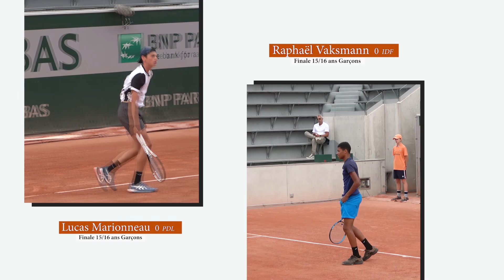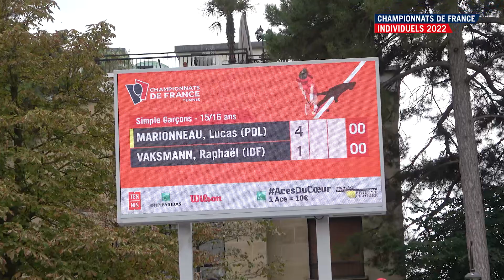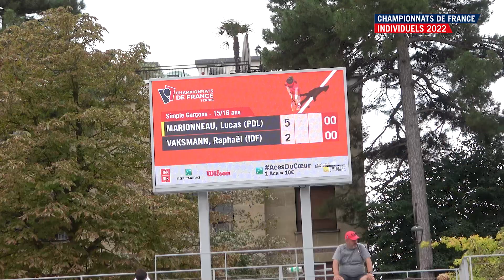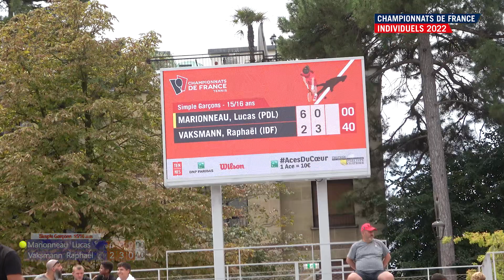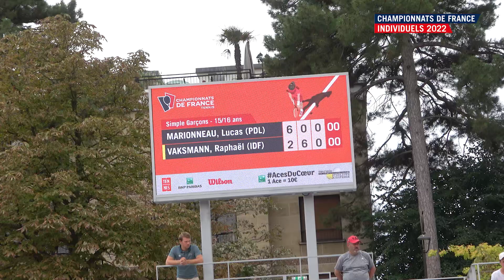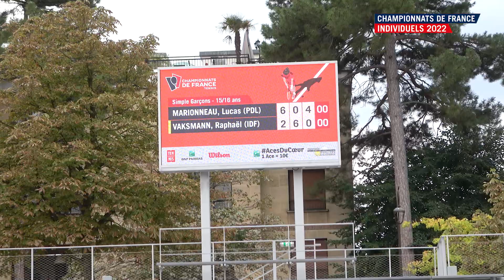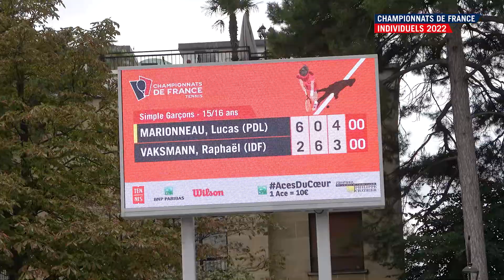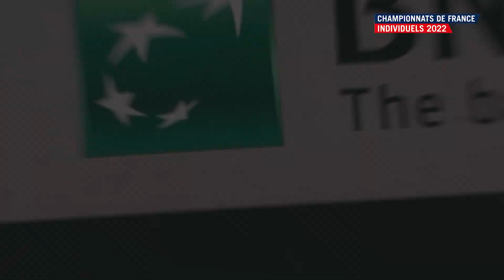Finale Championnat de France : 15-16 ans Simple Garçons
Finale 2022 opposant Lucas Marionneau 0 (PDL)  à Raphaël Vaksmann 0 (IDF )..tous les jeux en 30 mn.